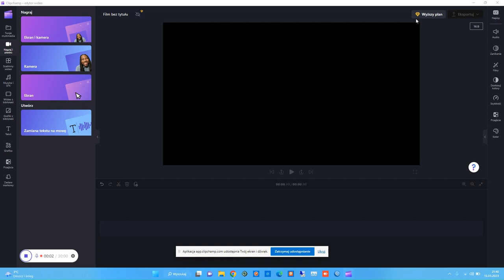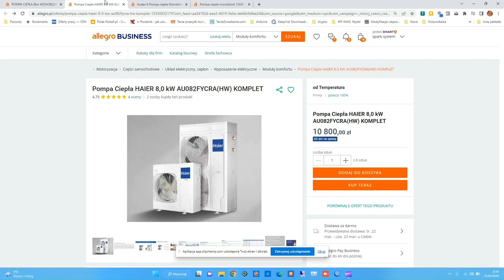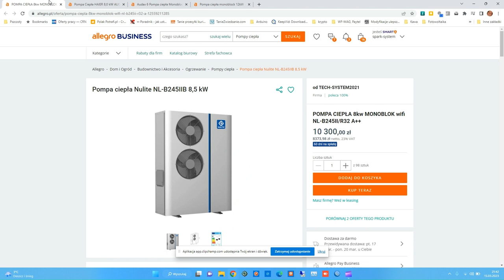Pompa ciepła z fakturą za 10000zł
Pompa ciepła kupiona w Polsce z polską fakturą z możliwością odliczenia. Czy zakup z Chin będzie lepszy?